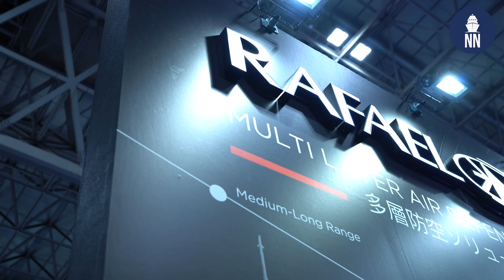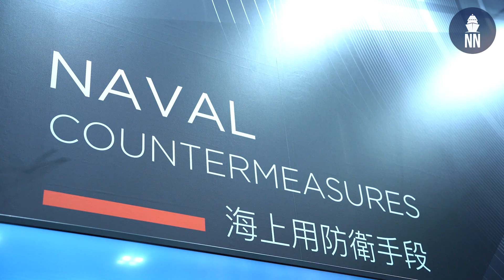Rafael C-GEM and Wizard Decoys at DSEI Japan 2025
Rafael was showcasing its C-GEM active decoy system and Wizard corner reflector at the DSEI Japan 2025 exhibition in Tokyo.

C-GEM is a totally new generation of decoy, which makes it difficult to compare it to chaff. With modern missile seekers employing spectral evaluation algorithms during engagement, chaff is either ignored or disqualified as a decoy and therefore in many cases is irrelevant as a soft-kill layer. To replace chaff, Rafael has introduced more than a decade ago the WIZARD Corner Reflector which is effective and essential in replacing chaff as a legitimate decoy target. The C-GEM active decoy, as opposed to passive decoys, does not only act as a legitimate target, but also creates generic seduction jamming, luring the missile away from the protected vessel even after it’s seeker is locked on the ship, thus adding a vital boost to the vessel survival chances even in the most complex attack scenarios.

According to Rafael, WIZARD is a fourth-generation integrated decoy system designed to defeat modern threats that make use of chaff discrimination algorithms. WIZARD can function as either a distraction at medium-range or as seduction defense at short-range. Additionally, Wizard can be loaded and operated by a single sailor.

C-GEM and WIZARD are already integrated with both fixed and trainable launchers including Safran's NGDS.

In March 2025, Rafael and Elbit Systems announced they have been awarded a contract to supply Naval Decoy Launching System (DCLS) and C-GEM to protect the new Frigates of NATO European countries.